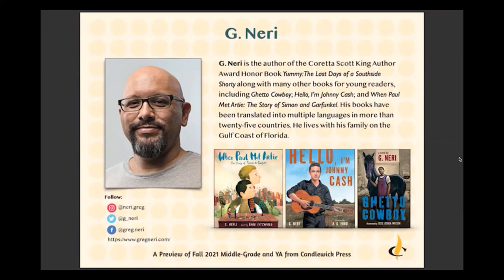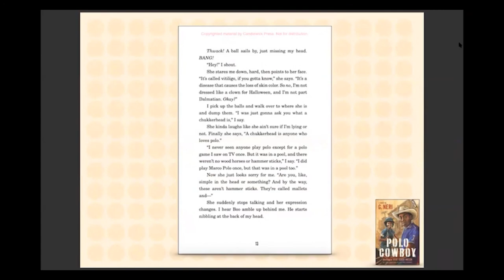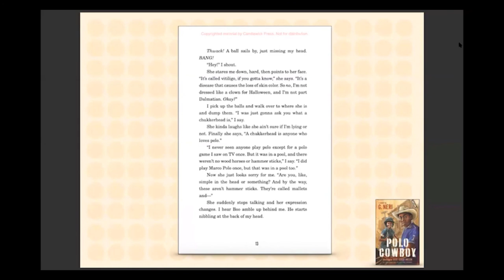Have Tea with G Neri and Andrea Tompa as they talk about his novel, Polo Cowboy.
Candlewick senior editor Andrea Tompa discusses Polo Cowboy and Concrete Cowboy with author G. Neri